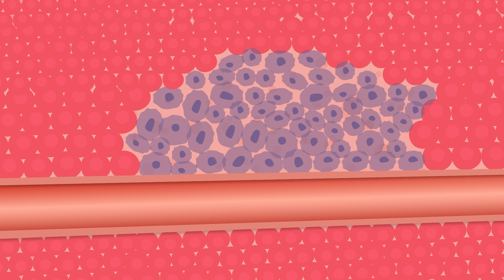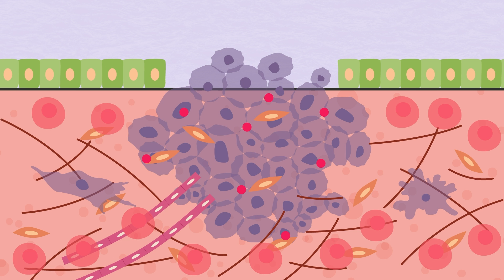Cancer cells: shape shifters and sleek movers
Using advanced technology, scientists have been able to demonstrate how cancer cells change shapes and moving styles in order to migrate from one area of the human body to the other and invade healthy tissues.